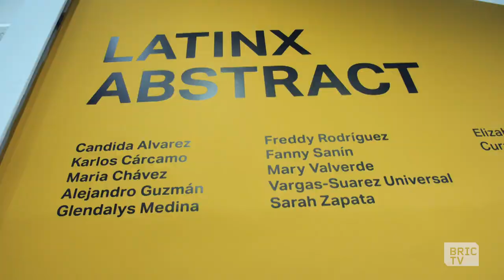Fanny Sanín | Latinx Abstract Artists 2021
Born in Bogotá, Colombia; based in New York.

An artist whose work is rooted in the tradition of Latin American constructivism, Fanny Sanin has practiced a rigorous form of hard-edge abstract painting over the course of several decades. Influenced in the 1970s by American painters such as Ellsworth Kelly, Kenneth Noland, and Jules Olitski, Sanín honed in on pure abstraction, geometry, and on an exploration of extra space the relationships between colors. She begins each work with a series of small-scale studies on paper, developing compositions as pure abstractions with no reference to the material world. Through her formally rigorous techniques she asks for a reimagining of the contiguous relationships between line, equilibrium, and color.

Fanny Sanín’s recent solo shows include those at the Institute of Fine Arts, NYU, NY; the National Museum of Women in the Arts, Washington DC and the Museo Nacional de Colombia. Her work has also been featured in group shows at El Museo del Barrio, NY; Art Museum of the Americas and the Smithsonian American Art Museum, both Washington D.C., and the Berkeley Art Museum. Sanín’s work is included in the permanent collections of El Museo del Barrio; The Smithsonian American Art Museum, Washington, D.C.; Los Angeles County Museum of Art, CA; Museo de Arte Abstracto Manuel Felguérez, Zacatecas, Mexico and the Bibliothèque Nationale, Paris, France, among many others. Sanin earned a BFA from Universidad de los Andes, Bogotá, and an MFA from University of Illinois, Urbana-Champaign. The artist is represented by the Leon Tovar Gallery, NY.